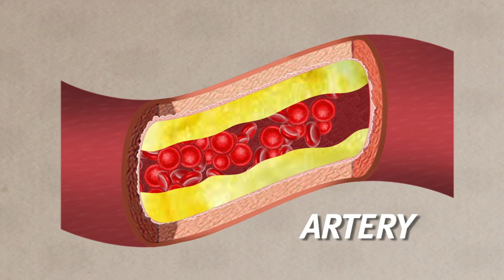Wegmans Blood Pressure 101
Wegmans Corporate Nutritionist Jennifer Felice, R.D. gives you the 411 on what blood pressure is, how it affects your health and lifestyle changes that impact it in this video.